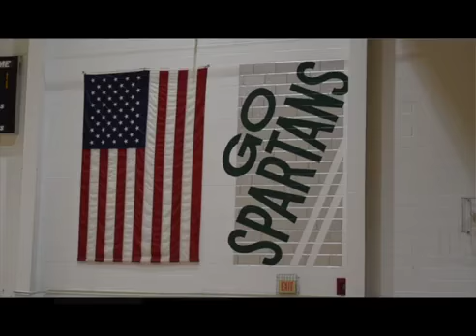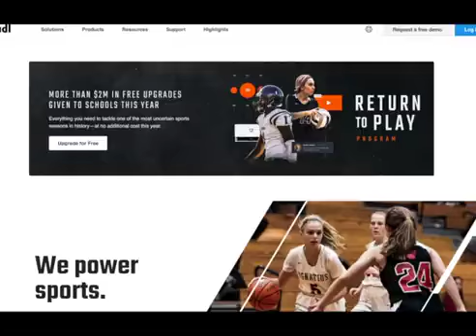Athens-area athletes turn to social media to get recruited in the pandemic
Because of COVID-19 restrictions, college coaches are not visiting local high schools to scout athletes. So the area's prospects are using virtual means to try to get to the next level. Reported and produced by Mariah Rose and Stefan Caray, Grady Sports.